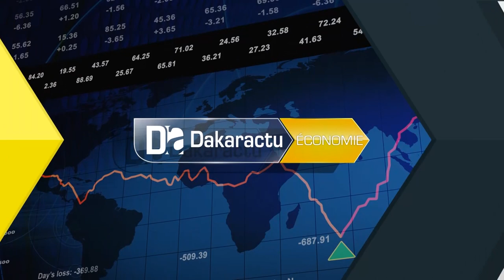Loi d’orientation des PME : Seydina Aboubacar Sadikh Ndiay incite les entreprises à se formaliser et